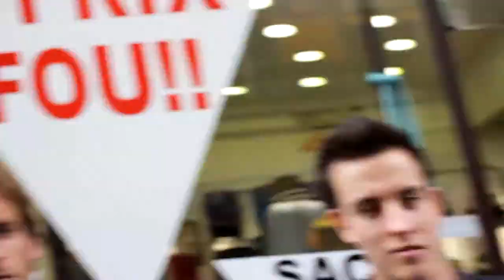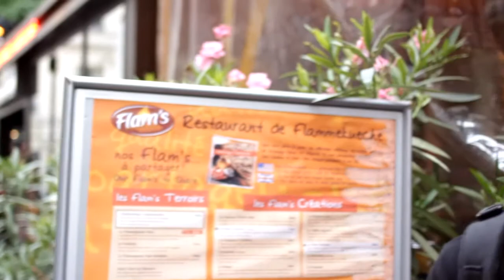Blender Bouffe du 6 aout 2011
montage: kdenlive
musique: "80 kg d'yeux" de l'album "sur ce jour" de Los Guerilleros